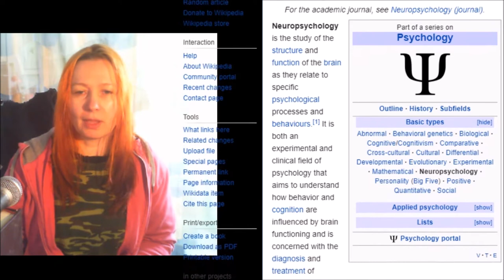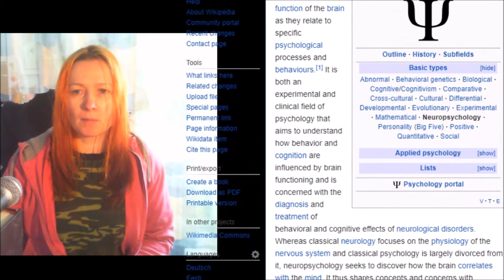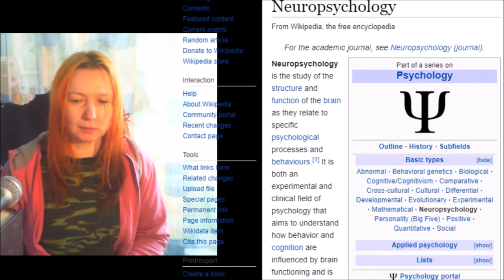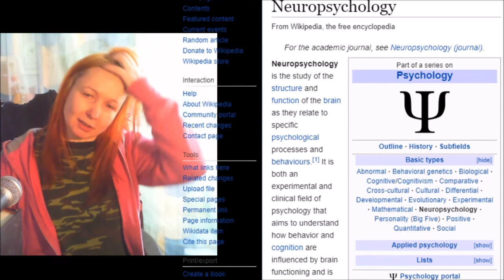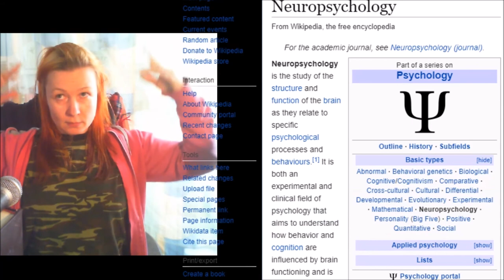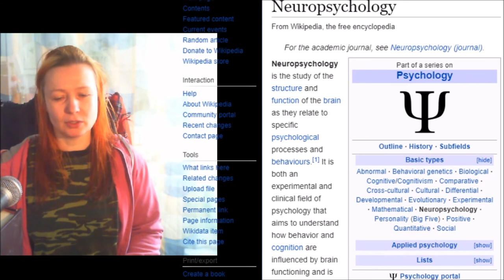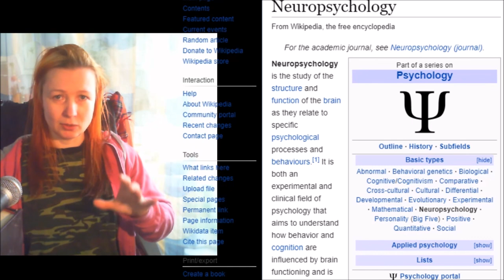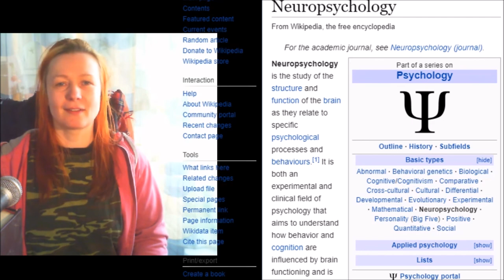symptoms care 28022019 Holopainen